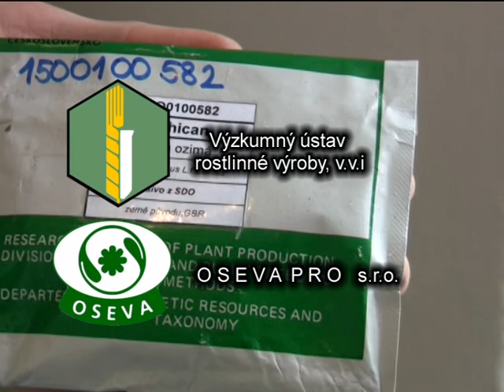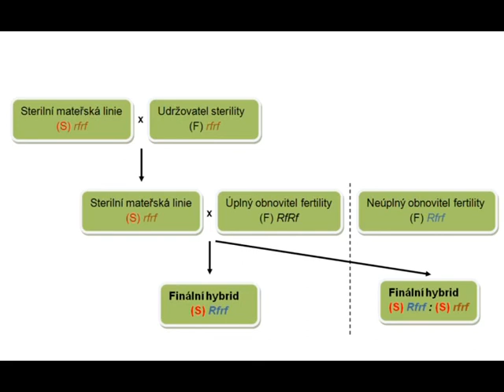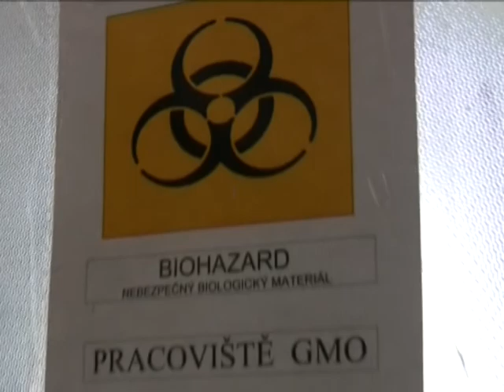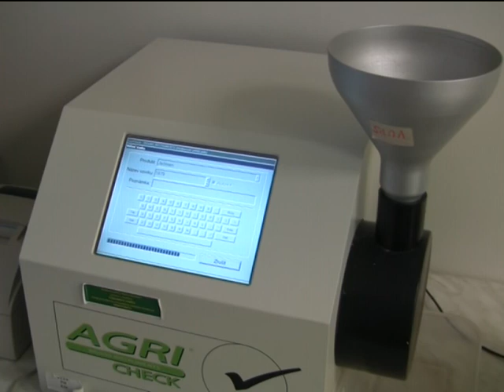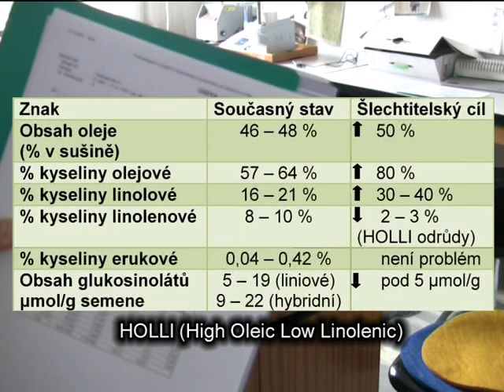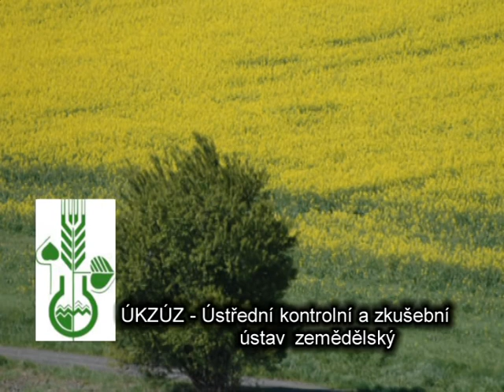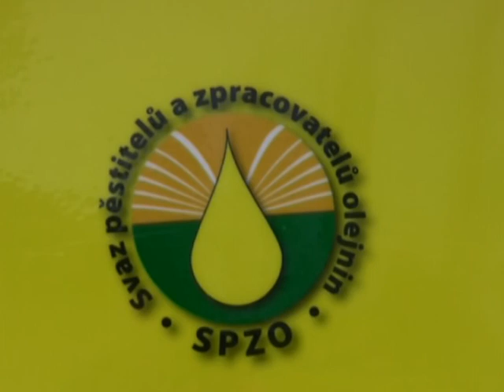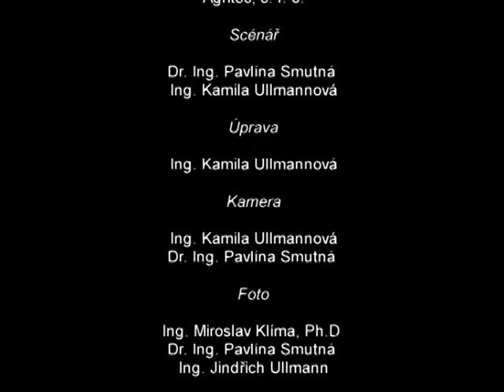Řepka olejná - česká verze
Na filmu spolupracovaly instituce:
Mendelova univerzita v Brně
O S E V A   P R O   s . r . o .
Ústřední kontrolní a zkušební ústav zemědělský
Výzkumný ústav rostlinné výroby, v.v.i
Selgen a. s.
Universität für Bodenkultur Wien
Agritec, s. r. o.

Scénář
Dr. Ing. Pavlína Smutná
Ing. Kamila Ullmannová